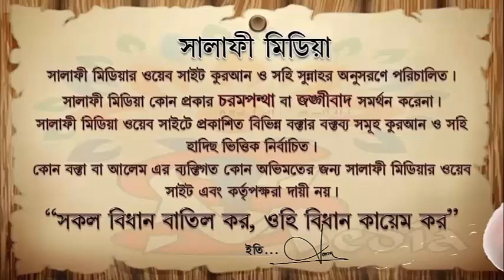দাদা ,নানারা,নাতি নাতনিদের সাথে ইয়ার্কি মস্করা করা যায়েজ আছে কি ᴴᴰ┇ শাইখ মুহাম্মদ হারুন হুসাইন হা